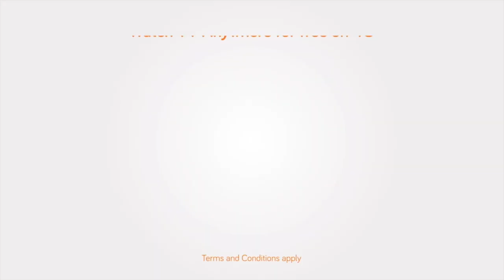Chris Dingli Commercial Reel 2024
Chris Dingli Commercial / Advert Show Reel 2024